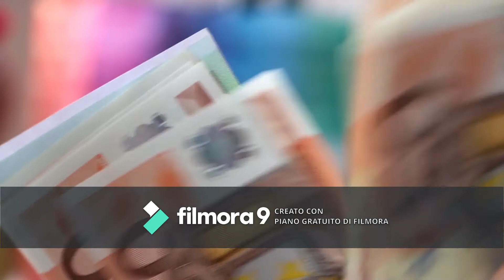WAKE UP & WORK HARD AT IT - Motivational Video Compilation for Success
Business is Business. Wake up Work hard.
Motivationaal Video. You can do it.